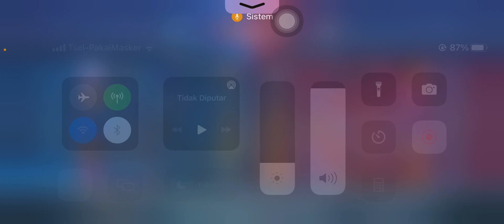SAVAGE SABER MOBILE LEGENDS 2022 SKY GAMEPLAYER